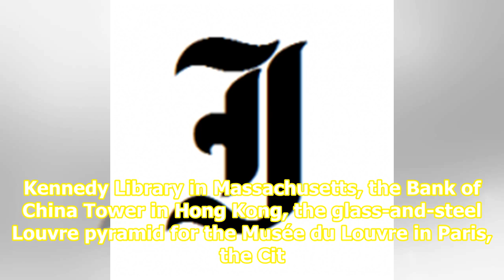Veteran architect who built the Louvre, Raffles City and the OCBC Centre passes away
Paul Hawthorne/Getty Images/AFP 102-year-old veteran architect Ieoh Ming Pei – better known as I. M. Pei – who built iconic buildings like the Louvre Pyramid in Paris, France, passed away last Thursday16 May in New York. Born in China in 1917, Mr Pei rose to become a prominent architect in the Unite...